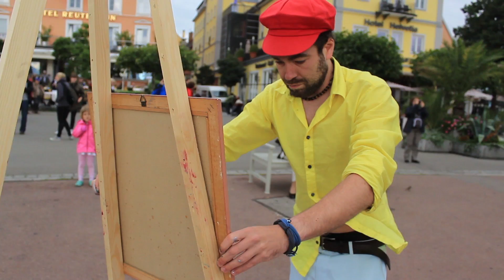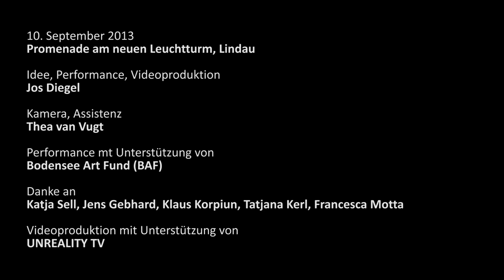Jos Diegel - Nicht aufgeben am Leuchtturm, l'enfants perdu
Immer wieder ein anderes Programm am Bodensee, der idyllischen Heimat von vielen Rьstungsfirmen. Wie am Hafen in Lindau auf der Promenade am Leuchtturm ьblich, ist die Bьhne barrierefrei, offen, frei und kostet keinen Eintritt. Wie ein verlorenes Kinde an der Front, kдmpft Jos Diegel hier mit den Waffen der Malerei an einem sonnigen Tag im September 2013 als Karikatur eines StraЯenkьnstler um ein unvollstдndiges Abenteuer, und das mit Entfremdungs-, Nein, mit Ьberraschungseffekt. Der Kьnstler finanziert seine Show ausschlieЯlich ьber das Reaktion der passierenden Tourist*innen! Richten Sie ihre bargeldlose Bezahlung am besten danach wie Sie verwirrt worden sind: Es darf geglotzt, interagiert und auch mal diskutiert werden! Ach ja, vergessen Sie nicht sich mit ihrem eigenem Kьnstler*innendasein zu konfrontieren.